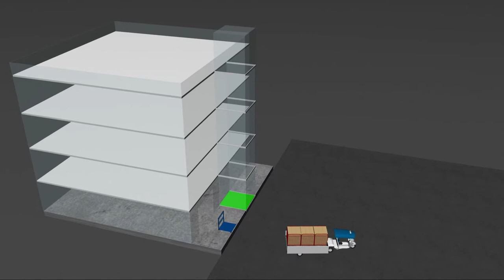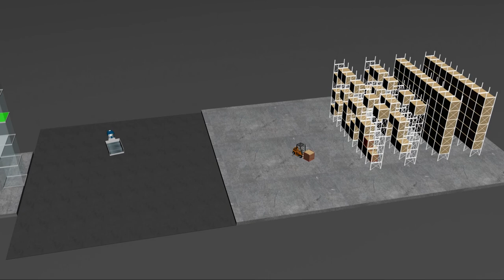Finished Goods Warehouse Animation